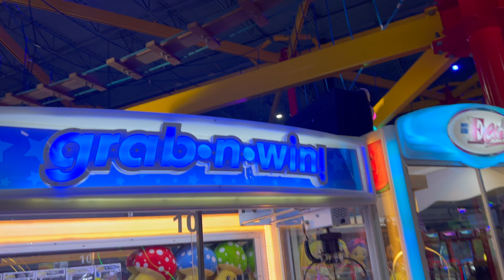Discover FunLand of Fredericksburg, Virginia | Your Ultimate DMV Destination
Welcome to FunLand of Fredericksburg, your go-to spot for family fun in the DMV area! Nestled in the heart of Virginia, FunLand offers a thrilling array of activities for all ages. From high-speed go-karts and exciting arcade games to mini-golf and bumper cars, there's something for everyone. Enjoy delicious food and drinks at our on-site restaurant, and don't miss our seasonal events and special attractions. Whether you're a local or just visiting the DMV, FunLand of Fredericksburg promises an unforgettable adventure. Join us for a day of excitement, laughter, and memories that will last a lifetime!